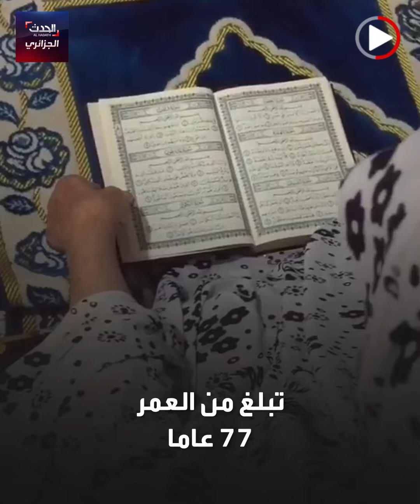صانعة محتوى لكن من نوع خاص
عمرها فاق السبعين٫ لكن نشاطها كأنها في العشرينيات٫ تابع خالتي هدى في هذا الفيديو